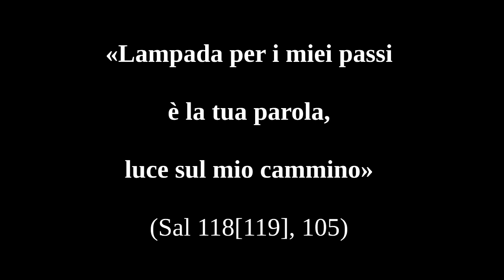Domenica XXVI del Tempo Ordinario - 27 settembre 2020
"Pentitosi andò. I pubblicani e le prostitute vi passano avanti nel regno di Dio".
Mt 21,28-32